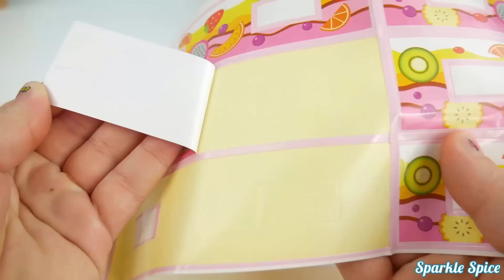Teach kids foods with velcro toys